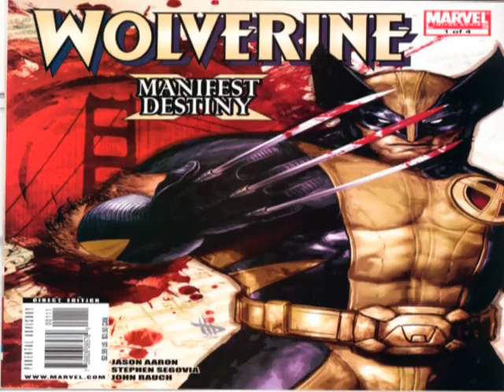Wolverine: Manifest Destiny Book 1 Part 1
Enter the Wolverine